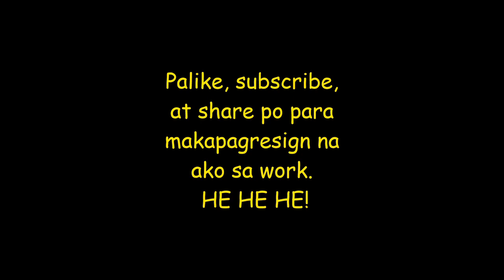Quick and easy Sopas recipe || best Sopas ever para kay kenzie!